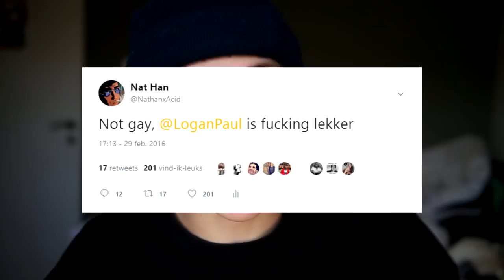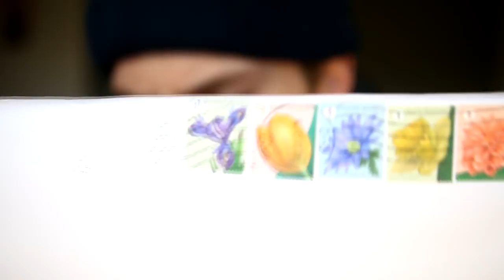IK HEB LOGAN PAUL GEZIEN